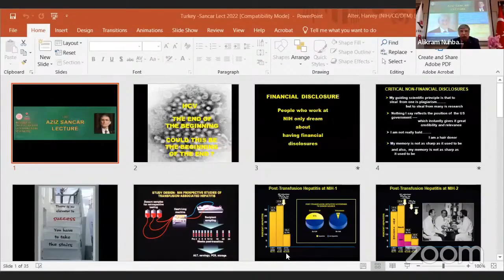The Aziz Sancar Lecture 2022 | Opening | M. Fatih Kacır | Deputy Minister of Industry and Technology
The Aziz Sancar Lecture 2022 | Opening | Mehmet Fatih Kacır | Deputy Minister of Industry and Technology